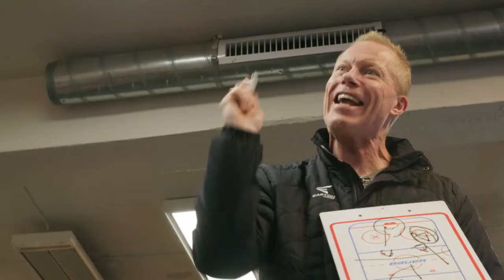Iskrigerne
Den siste sesongen av Iskrigerne blir eksplosiv, morsom og full av sterke følelser! Premiere 24. oktober - først på TV 2 Sumo!